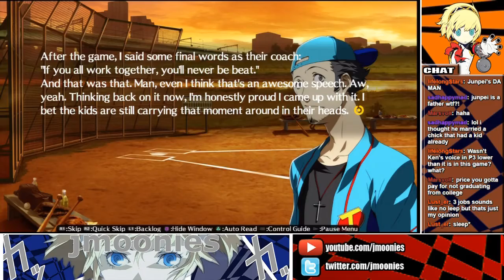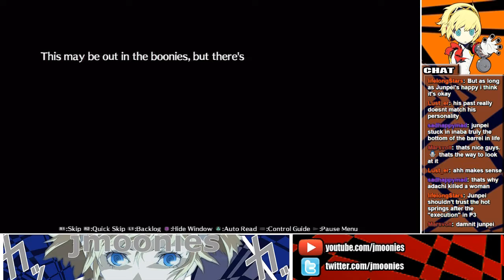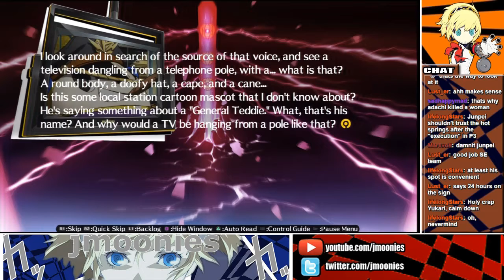Chidori Lives! - P4AU Story Mode Playthrough LIVE! - Part 21